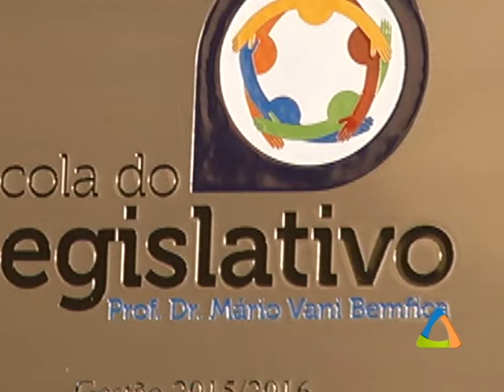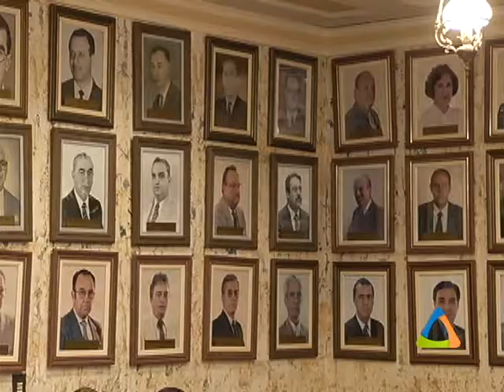Vereadores inauguram Escola do Legislativo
(Jornal Cidade de 11-05-15) Veja a cobertura da solenidade realizada na sexta-feira (8), na Câmara Municipal.